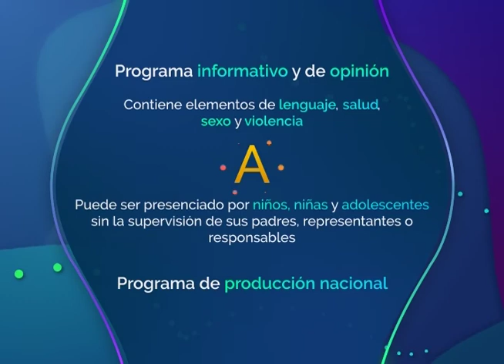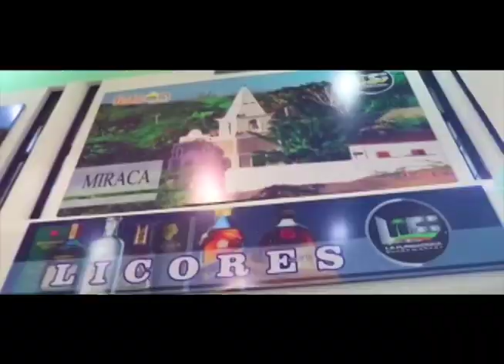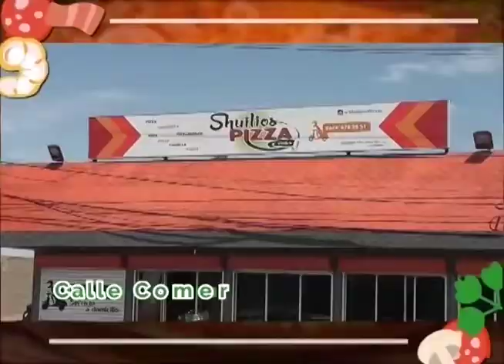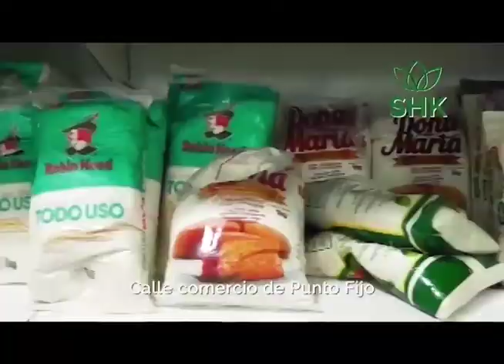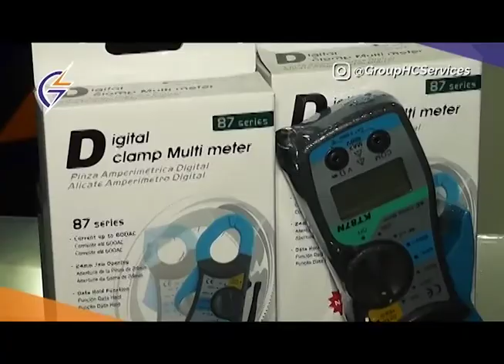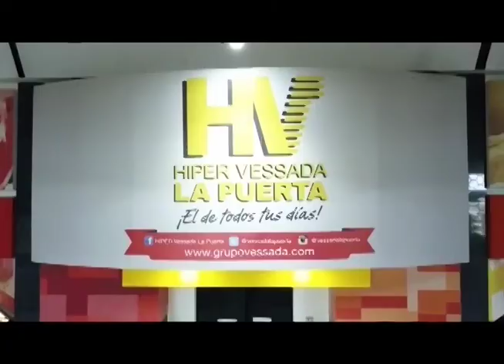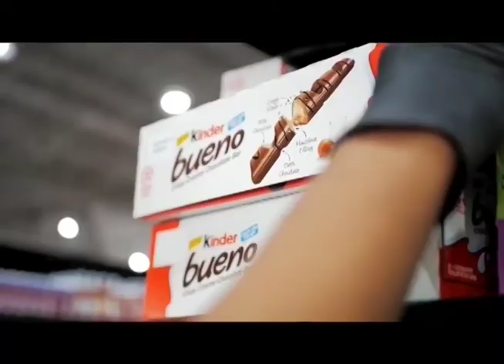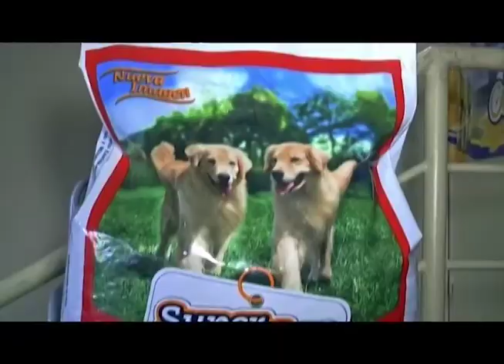resumen semanal 16 04 21